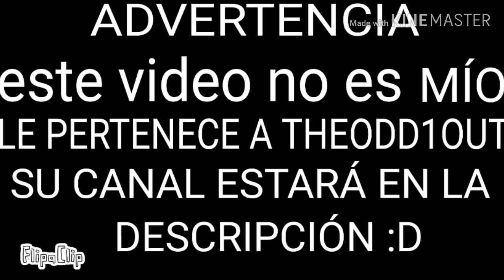Asientos de cine (theodd1sout)